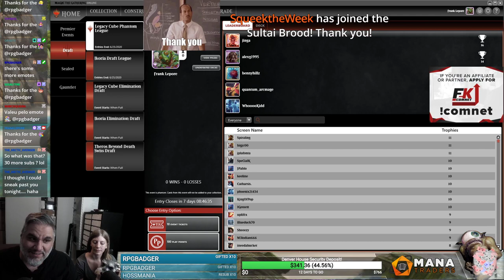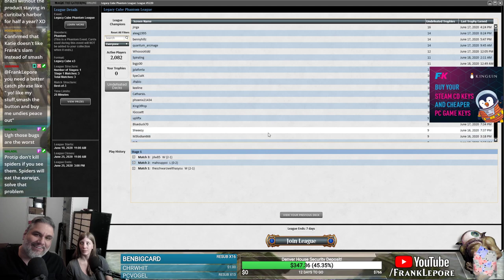(Magic Online) Legacy Cube Draft #3 - 6/18/20